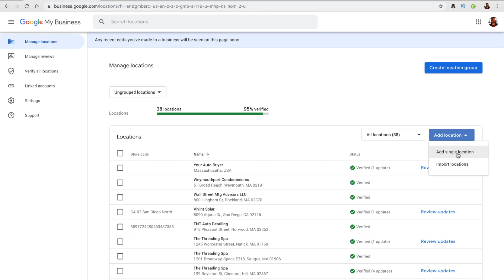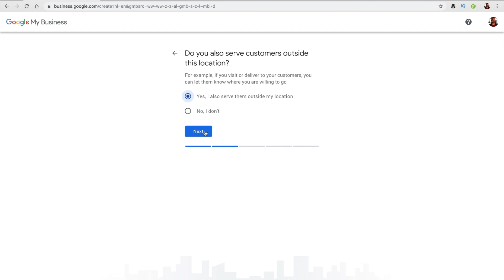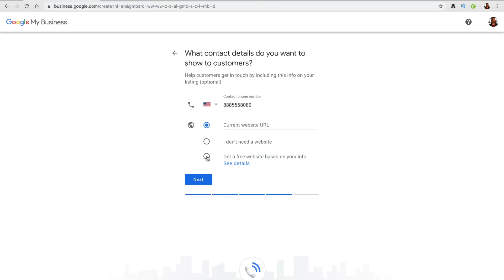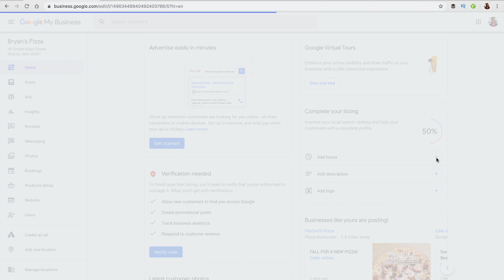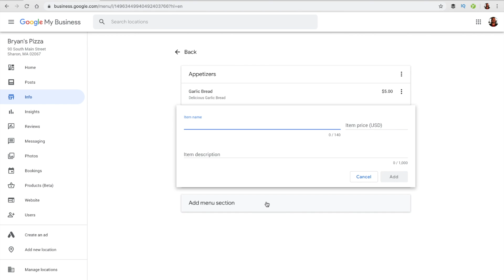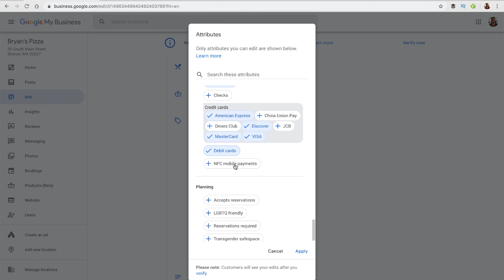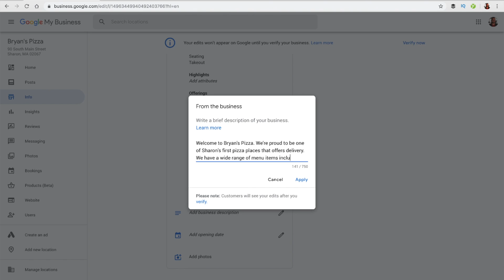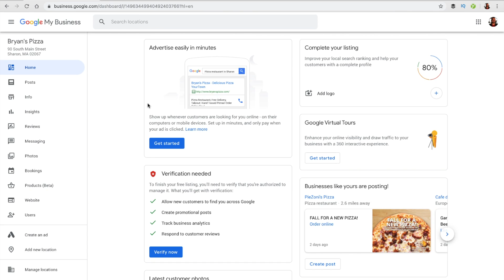How To Create a Google My Business 2022 Listing | Google My Business SEO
If you have a brick-and-mortar business or a service-based business, you need to be on GoogleMyBusiness. Building a local listing on Google is essential for your digital marketing success because it helps you show up on GoogleSearch and GoogleMaps.

Consider Google My Business (GMB) like your own piece of property on Google local. Every day your potential customers are turning to Google My Business SEO listings to fulfill a need for products and/or services in their local area. By having a GMB listing, you are meeting them in the middle and showing them how you can help.

In this digital marketing tutorial, Bryan Caplan, a speaker for the Grow with Google program, goes in depth on how to create a Google My Business 2021 local listing. Follow along as he takes you through 8 easy steps to build out your local SEO profile:

2) Log in with your Google account
3) Enter your business name
4) Choose whether you want customers to visit your location
4a) Enter your address if "Yes"
4b) Enter your service areas if "No"
5) Choose your Primary business category
6) Add your phone number and website
7) Verify your local listing (most likely with a postcard)
8) Finish populating your Google My Business profile

00:16 First thing we're going to do is go to so you'd go to then you'll click on this blue button manage.

00:55          Now there is a Bryan's pizza already in Citra, Florida. I'm not there. I'm going to create a business with this name. Bryan's pizza. So next we have Bryan's pizza. Make sure the business name is correct and I click next. Then we have the ability to choose if people are going to visit our location or if we go and provide services to them. Now, if you have a home office and you don't want people coming to you, then you would click no. In this case we're creating a pizza chain or a pizza restaurant and we want people to obviously come into our pizza restaurant to order. So I'm going to click on yes and then I'll click next. Okay, so I entered in a, the street address is an address that I know exists in my town and I'll click on next. Then we're asked. Okay. Do you also serve customers outside of this location? Well, we offer delivery, so yes, we do serve customers outside of this location.

02:26          There we go. So I chose some different towns. You can see that I can choose multiple towns. I can also add more later. I'll click next. Now we're going to choose the category that best fits our business. This is called the primary category, so this is the category that defines our business. We can add more later. We can add up to 10 business categories.

03:30 And once we finish what brought to the verification screen. Now here's why Google has a verification process. Basically, Google wants to reduce the amount of fake businesses online, so a business has to be tied to a physical location. A physical address. Please note, you cannot use a PO box. You cannot use a box that you rent at the ups store or postal annex. It has to be a physical location, so in this case, I entered in that Bryan's pizza is located at 90 South main street in Sharon, Massachusetts. I wouldn't have my contact name be Bryan Caplan. I would click on mail, and then what happens is Google will send a postcard to 90 South main street and Sharon Mass with a code. When I get that postcard, I'm going to go to log into my dashboard and I'm going to enter in that code that verifies that I own the business at this specific address.

09:18          Here's the business description. Now the business description is 750 characters. You have 750 characters, meaning a letter, a number, a space or a punctuation Mark to describe your business. I'm not going to be able to do it here, but I'll just say welcome to Bryan's pizza. We're proud to be one of Sharon's first pizza places that offers delivery. We have a wide range of menu items including garlic, bread, cowl zones, barbecue, chicken, pizza, and even garlic nuts, so on and so forth. I apply that and now I have a description, the opening date a, we're open in 2019 select a month. Well, I'm going to say October.